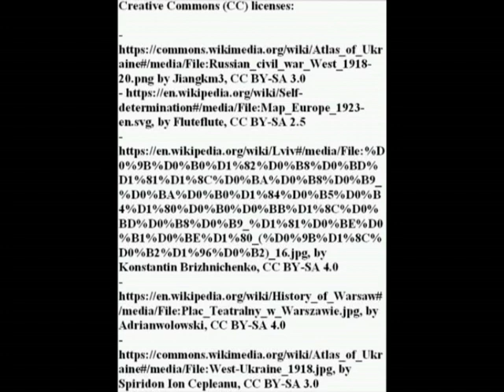Ukrainians, Poles and Jews in Galicia (early XX century)